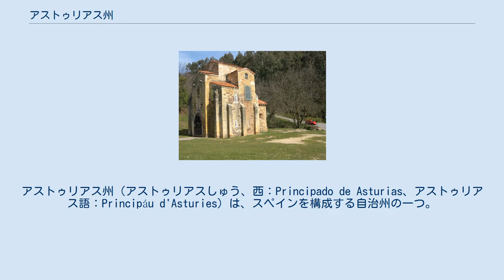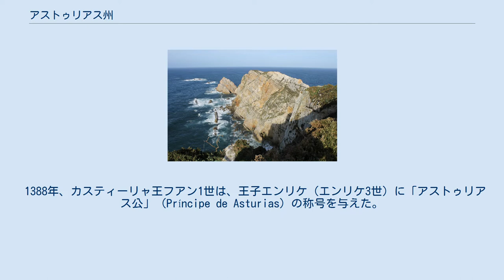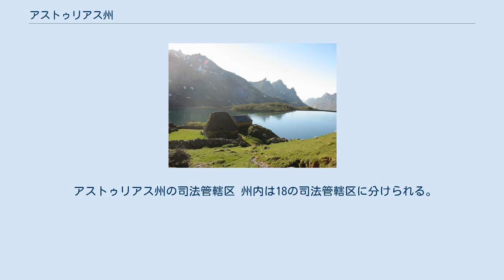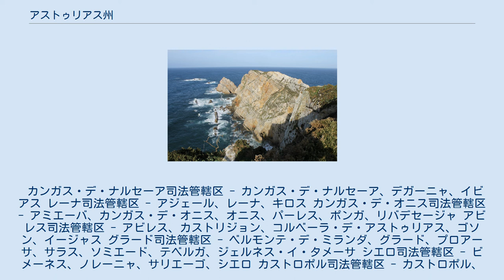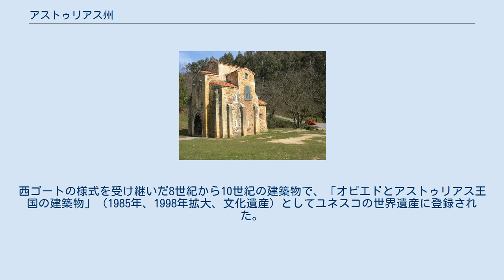アストゥリアス州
アストゥリアス州（アストゥリアスしゅう、西：Principado de Asturias、アストゥリアス語：Principáu d'Asturies）は、スペインを構成する自治州の一つ。
原語名はアストゥリアス公（Príncipe de Asturias）の領土を意味する。
アストゥリアス州はアストゥリアス県1つからなる一県一州の自治州である。
州都はオビエド。
 イベリア半島の北部に位置し、東はカンタブリア州、南はカスティーリャ・イ・レオン州、西はガリシア州に接し、北岸はカンタブリア海に面している。
 山脈中のソミエドの湖 アストゥリアス州の地理の特徴は、起伏の多い海岸線と、内陸の険しい山地である。
海岸線は長く、多くの砂浜、入り江、海岸洞窟がある。
険しい崖に区切られた美しい砂浜は、リゾート地となっている。
山地では、登山、ハイキング、スキー、ケイビングが楽しめる。
 州の西から東に連なるカンタブリア山脈は、南のレオン県との自然県境になっている。
山脈のうち州東部の部分は、ピコス・デ・エウローパ（直訳では「ヨーロッパの頂」）と呼ばれ、最高峰は2,648mのトレセレド山である。
この地域は、アストゥリアス、カンタブリア、カスティーリャ・イ・レオンの3州にまたがるピコス・デ・エウローパ国立公園として保護されている。
 アストゥリアスを含むスペイン北部の気候は、中央部や南部に比べて変化に富んでおり、エスパーニャ・ベルデ（緑のスペイン）と呼ばれる。
夏は温暖で湿度が高く、晴天が多いが雨も降る。
冬は厳しくはないが、急激に冷えることもある。
内陸の山地では11月から5月まで雪が降る。
年間の降水量は900mm程度で、内陸ほど増える。
 世界遺産のひとつ、サン・ミゲル・デ・リーリョ教会 アストゥリアスはカンタブリアとともに、険しい地形のためにローマ時代、西ゴート時代を通じて中央の実効支配の及ばない地域であった。
8世紀初頭にイスラム勢力に征服されたが、718年ごろに伝説的な王ペラーヨがコバドンガの戦いで初めてイスラム軍を破ったといい、のちにこの勝利がレコンキスタの出発点と見なされるようになった。
ペラーヨを祖とするアストゥリアス王国はカンガス・デ・オニス、のちにオビエドを首都とし、10世紀にレオンに遷都してレオン王国となった。
 1388年、カスティーリャ王フアン1世は、王子エンリケ（エンリケ3世）に「アストゥリアス公」（Príncipe de Asturias）の称号を与えた。
これが、カスティーリャ王国、のちスペイン王国の王位継承者の称号となり、現在のレオノール王女まで続いている。
 19世紀からは炭鉱の開発が進み、鉱工業が発展した。
20世紀前半には、アストゥリアスは労働運動の牙城となった。
1933年にスペインに右派の政権が誕生すると、1934年10月に労働者が「アストゥリアス革命」を起こしたが、のちに独裁者となるフランコ指揮の政府軍に鎮圧された。
 アストゥリアスは19世紀の県制度導入によって「オビエド県」となっていたが、1978年憲法によって自治州制度が導入されると、1981年12月30日に一県一州としてアストゥリアス自治憲章が承認された。
一県一州となったのは、レコンキスタの出発点という歴史や、産業発展に対する自信によっている。
 アストゥリアス州の公用語はカスティーリャ語（スペイン語）だが、アストゥリアス州の固有の言語はアストゥリエス語（アストゥリアス語、伝統的にはバブレと呼ばれた）で、州固有の言語として法律で保護されている。
アストゥリエス語の日常的話者はおよそ10万人で、そのほかに第2言語等で言語能力を有する者が45万人以上いるとされる。
話者の多くが山間部の集落に居住する。
 アストゥリエス語は、バスク語を除くイベリア半島の諸言語同様、俗ラテン語から変化したロマンス語（イベロ・ロマンス語）のひとつで、カスティーリャ語から派生したものではないが、しばしばスペイン語（カスティーリャ語）の方言として扱われているのが現状である。
 州西部エオ＝ナビア地域ではガリシア語が話されている。
 ペニャス岬と大西洋 アストゥリアス州には78の自治体がある。
最大の都市はヒホン。
 アストゥリアス州の司法管轄区 州内は18の司法管轄区に分けられる。
 カンガス・デ・ナルセーア司法管轄区 - カンガス・デ・ナルセーア、デガーニャ、イビアス レーナ司法管轄区 - アジェール、レーナ、キロス カンガス・デ・オニス司法管轄区 - アミエーバ、...